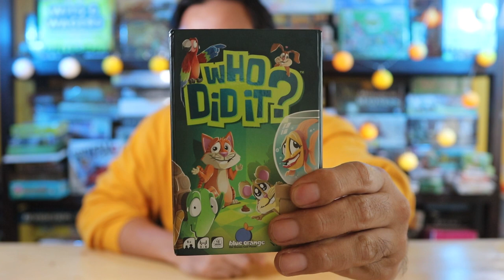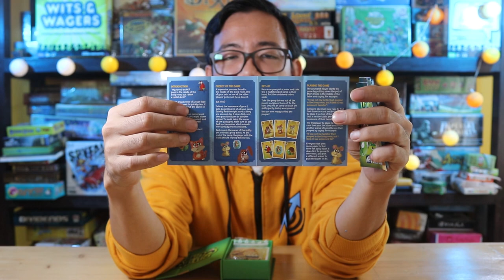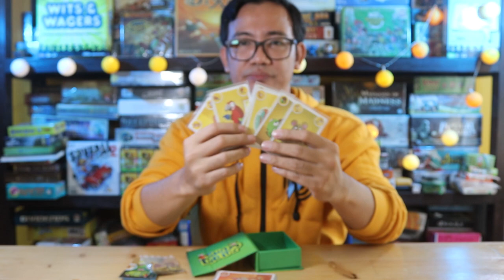Apakah Permainan Board Game Anak & Keluarga Indonesia "Who did it?" Layak untuk dibeli? [Review]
Apakah Board Game Anak & Keluarga Indonesia "Who did it?" Layak untuk dibeli? Tonton dari awal hingga akhir mulai dari pembahasan cara bermain, jumlah pemain, review singkat, harga board game dan belajar apa dari board game anak dan keluarga "Who did it?" ini.